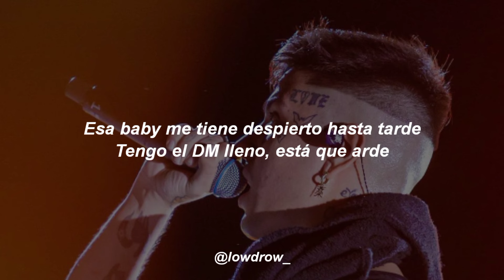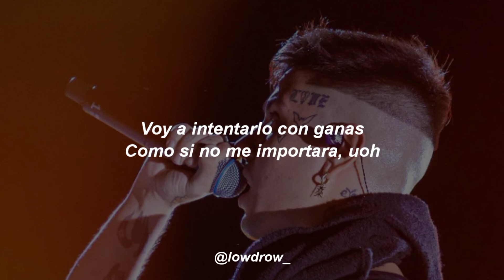DUKI - Sol ft. Lara91k (prod. Yesan, Asan) 🔥|| LETRA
Mix | Brian Taylor | @____briantaylor___
Master | Javier Fracchia  | @javierofracchia

Portada | Dopamina VFX | @dopaminavfx

Guitarra: Gaston Federico Porro
Bateria: Francisco Alduncin (grabado por Joaquín Crededio, Ramiro Colomer)

® 2021 SSJ Records | DALE PLAY Records

Productor Fonográfico: SSJ RECORDS (de Atuanorinos S.A.)
Fecha y Lugar de Lanzamiento 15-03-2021, Buenos Aires, Argentina.

[Letra de "Sol" ft. Lara91k]

[Intro: Duki]
Uh, uh
Marlku, Asan, Lara

[Estribillo: Duki]
Ya perdí el control
No sé qué será mañana
Se me fueron las semanas, uoh
Hasta que salga el sol
Voy a intentarlo con ganas
Como si no me importara, uoh-oh

[Verso 1: Lara91k]
Oh, ando un poco perdida, hace mese' no encuentro la luz
Ya no sé qué decirte pero pue' veni' a mi clu'
Esta es mi fiesta, yo con mis amis prendiendo un blunt
Yo no sé lo que quiere pero llama mi atención
Pasa el tiempo y sigo en esta, sin ti
Magia de la que tú no te acuerda'
La droga me coloca, no puede ser que ya esté' con otra
La vida loca (Oh), ella me mira y no me toca

[Estribillo: Duki]
Como si no me importara, uoh
Como si no me importara, uoh-oh-oh
Uoh-oh-oh, yeah, uoh-oh-oh, yeah

¿Cuántos dicen que no so' la indicada pa' mí?
A mí no me importa lo que ello' puedan decir
Mami, juro que te quiero hasta el hueso
Como si solo viviera pa' eso
Y sabe' que e' verdad todo lo que prometí
To'a esa mierda, mami, yo la voy a corregir
'Toy ganándome el peso, peso
De la trampa salí ileso, yes, sir
¿Y hace cuánto que no paro de pensarte?
Y la distancia, que no me deja tocarte
Esa baby me tiene despierto hasta tarde
Tengo el DM lleno, está que arde

[Estribillo: Lara91k, Lara91k & Duki]
Se me fueron las semanas, uoh-oh

duki sol letra duki sol, sol letra duki, lara91k sol letra lyrics, lyrics de sol duki, sol duki